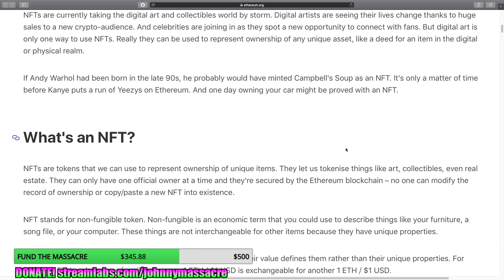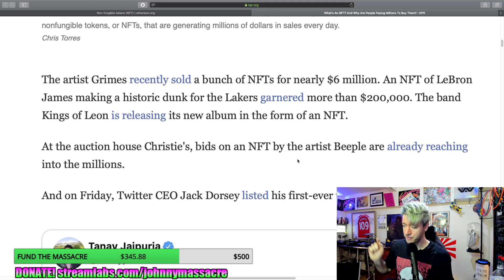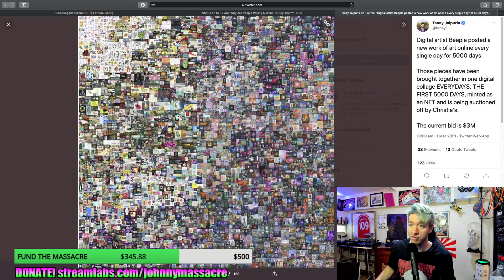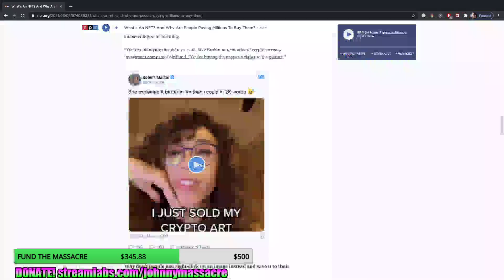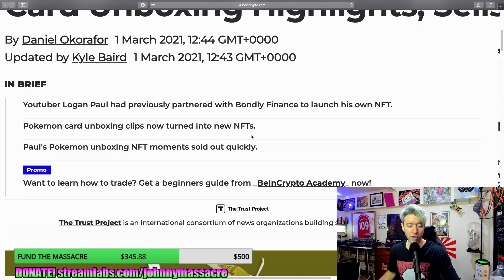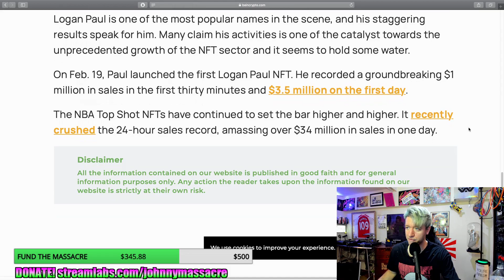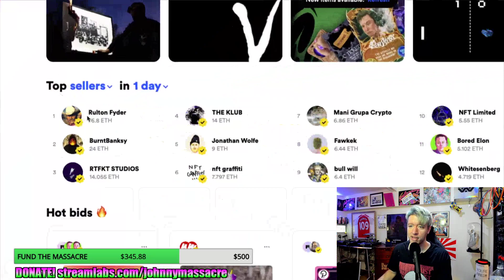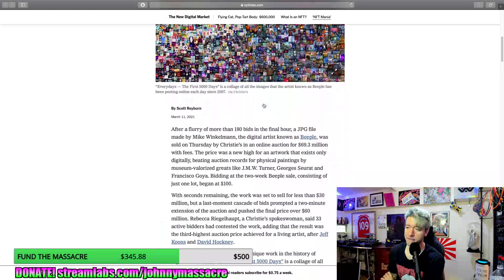What is an NFT? – Johnny Massacre Show 195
I explain what an NFT is (and if you should invest in this madness).

Twitter.com/JohnnyMassacre
Instagram.com/MassacreJohnny
Rumble.com/JohnnyMassacre
Bitchute.com/JohnnyMassacre
My record label and music: YouTube.com/MassacreMusic

Johnny Massacre music on Spotify